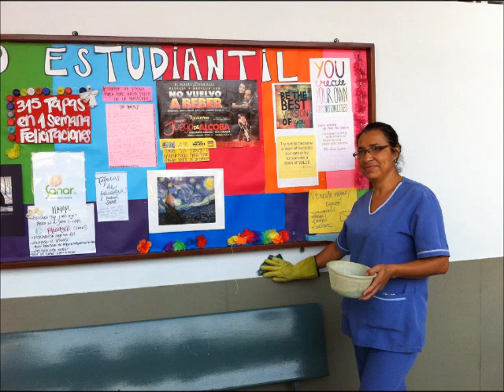Dia del trabajo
Video realizado por el Consejo Estudiantil Colegio Compañía de María La Enseñanza Medellín como homenaje a los Trabajadores del Colegio en su día.